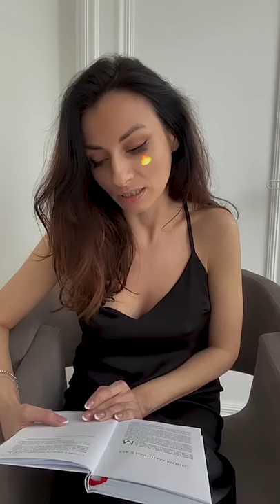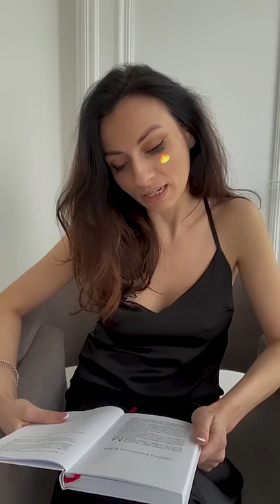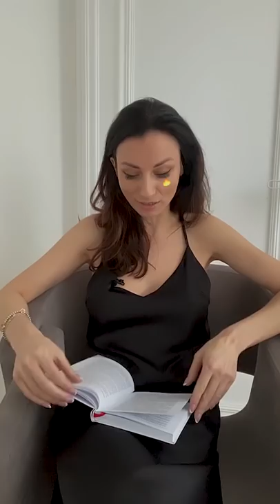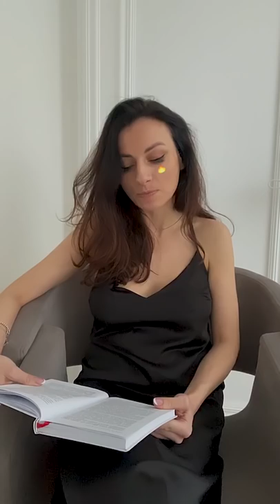Моя книга Зажигалка моими устами. Глава 1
Эта книга особенная. Настоящая, искренняя и зажигающая. Такая же, как и ее автор

Личная история, которая не позволит вам сдаться в самые непростые времена, которые так или иначе бывают у всех. История молодой девушки, которая приняла самое важное решение в своей жизни – не быть жертвой, а стать хозяином своей жизни. Брать ответственность, не искать причины неудач, а вместо этого всегда находить возможности. И у нее получилось

После прочтения этой книги ваша жизнь уже никогда не будет прежней. Каждая глава будет зажигать вас с новой силой, возможно, лишит сна, но однозначно подарит множество инсайтов и вдохновения

Возможно все – и прочитав ее, вы еще раз в этом убедитесь!